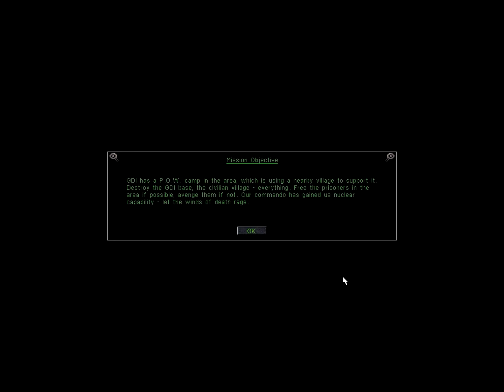Let's Play Command & Conquer N64 Special Ops #4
The last N64 Special Ops mission is pretty straightforward: MURDER EVERYONE.

Command & Conquer for the Nintendo 64, frequently refereed to as Command & Conquer 64, introduces an engine with 3D terrain, buildings and vehicles, while infantry still uses adapted 2D sprites.

There are new 3D cutscenes exclusive to this version, as well as four Special Ops missions (two for GDI and two for Nod) which are not present in the original, and are different from the missions of the same name from the PlayStation port.